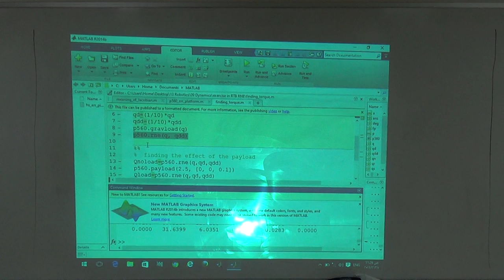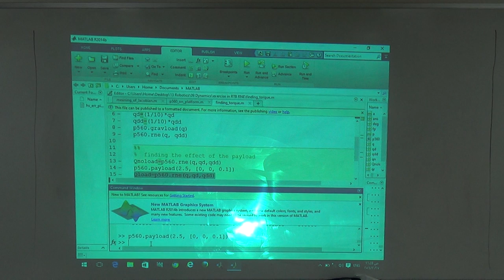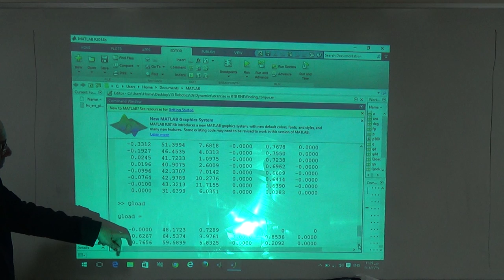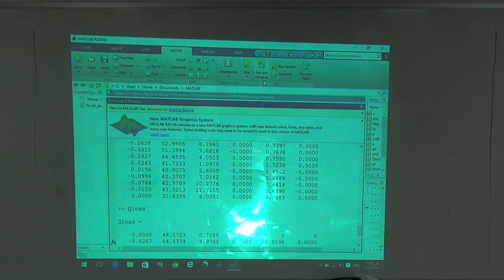Adding a Payload to the Manipulator Arm and Finding the New Torques, 27/12/2016